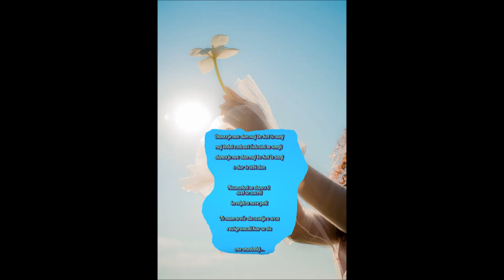Nov dan dan kot iz sanj (:darko :čater)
Nov dan dan kot iz sanj:
Besedilo, glasba, izvedba:
Darko Čater
Foto:
pexels-ron-lach-10536607
Hvala